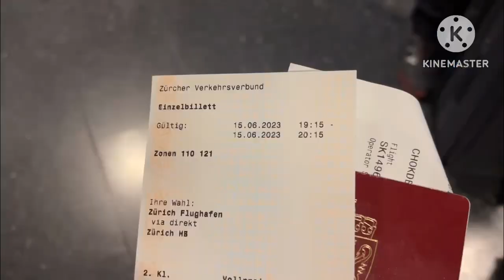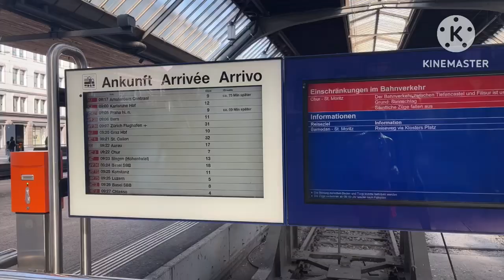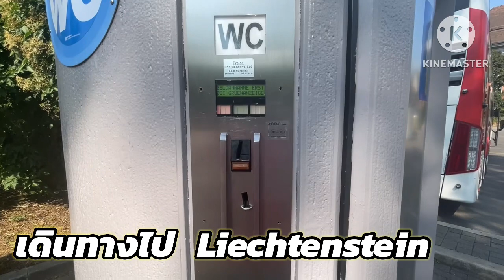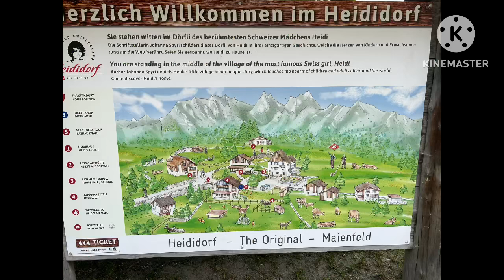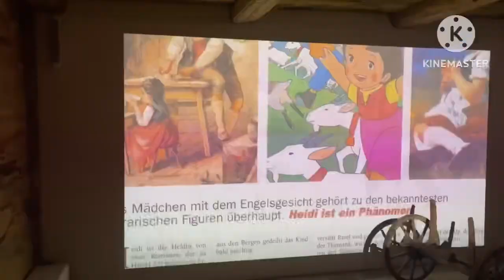🇨🇭ทำงานเหนื่อยมาทั้งปีได้เวลาพักผ่อน#สาวไทยในนอร์เวย์